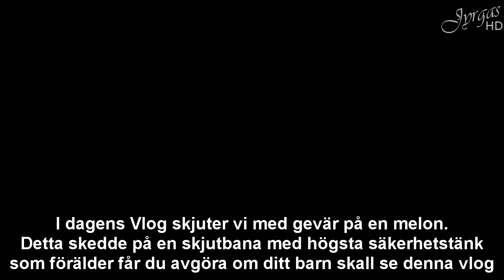Vlog nummero 65 (Mora 11) Min födelsedag!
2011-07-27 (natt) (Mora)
I denna Vlog skjuter vi med gevär på en vattenmelon
Du som förälder får bestämma om ditt barn skall se detta

Skjutningen sker på en skjutbana och med ett högt säkerhetstänk.

Music from:
Mashup-Germany - Saxophomental

Alla rättigheter tillhör artisterna
Materialet som framförs i vlogen skall icke förknippas med artisterna

Allt enligt Creativ Common reglerna